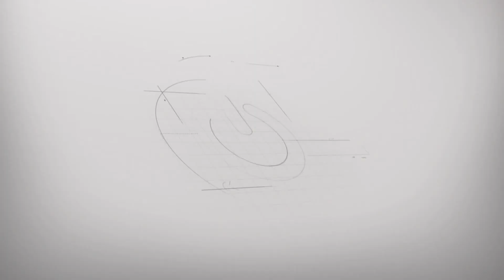Fernando López Miras investido presidente de la Región de Murcia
Fernando López Miras es, desde hoy, el nuevo presidente de la Comunidad Autónoma de Murcia.
El acto se ha celebrado en el Palacio de San Esteban de Murcia y ha contado con la presencia de la vicepresidenta del Gobierno de España, Soraya Sáenz de Santamaría, y representantes de las instituciones y colectivos de la Región.